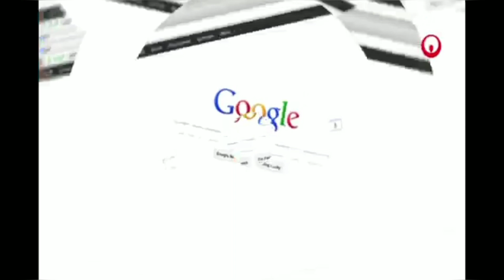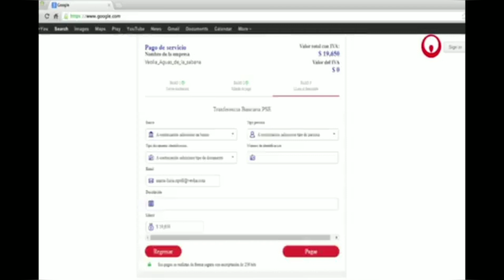EL ASPIRANTE A LA ALCALDIA DE SAN BENITO ABAD DR. PEDRO MARTELO INVETT Pedro Tomas Martelo Imbett